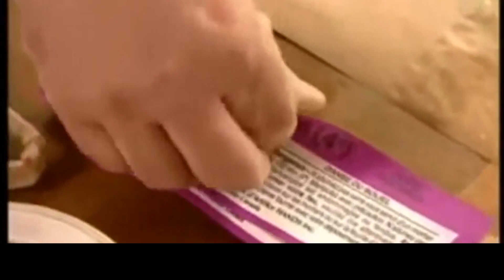come sono fatti i fuochi d'artificio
come è fatto un fuochi d'artificio.
Sai come è fatto un fuoco d'artificio, come fare fuochi d'artificio.